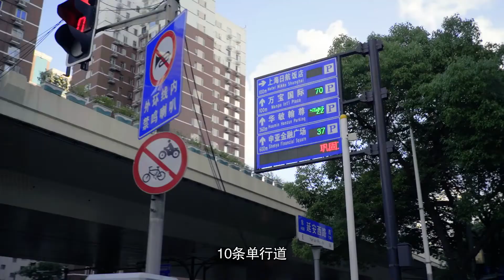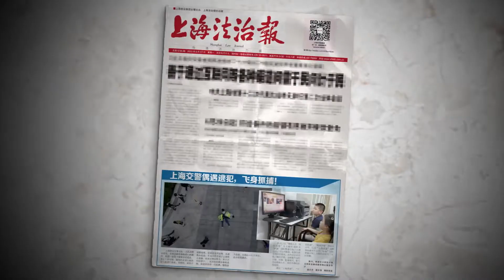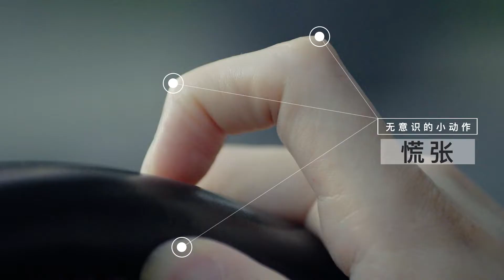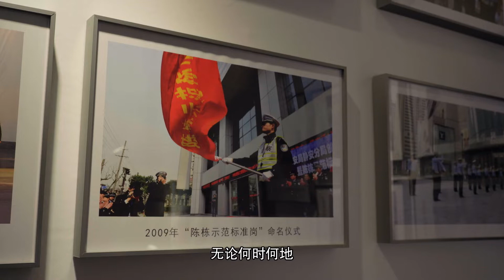上海形象 Ep.64 交警只會貼罰單？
靜安交警 上海警察 誰說交警只會貼罰單？這部微電影告訴你交警還會做這些！